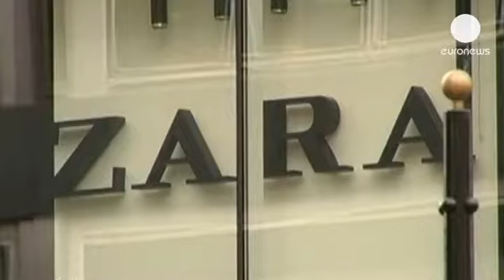Inditex weaker, but says sales now picking up - corporate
Spain's Inditex says it had a tough first half of the year as it struggled to match a particularly...

Spain's Inditex says it had a tough first half of the year as it struggled to match a particularly good 2012. The results  were among its weakest after years of stellar performance.

Poor weather and unfavourable foreign currency exchange rates eroded profit between January and June though it did manage 951 million euros, which was a one percent increase. That was thanks to strict cost controls and lower tax rates.

The world's largest clothes retailer, which owns eight brands including Zara, Massimo Dutti and Bershka, reported sales did pick up at the start of the third quarter - rising 10 percent.

Inditex has been expanding aggressively into emerging markets like Russia and China.